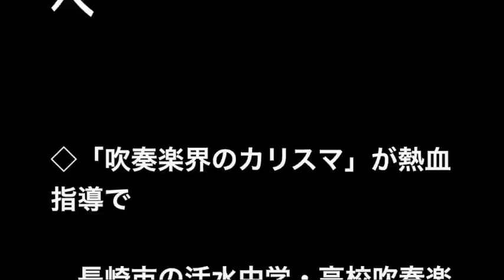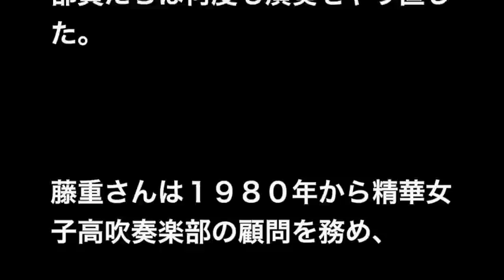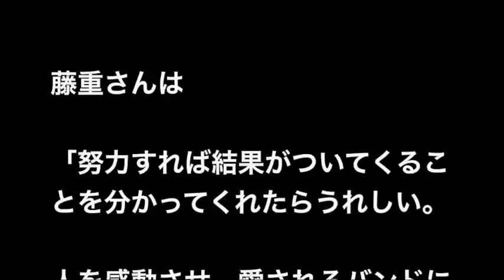‹長崎の活水中・高›吹奏楽部 無名校から全国舞台へ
◇「吹奏楽界のカリスマ」が熱血指導で

　長崎市の活水中学・高校吹奏楽部が１１月１日、

名古屋市で開かれる全日本吹奏楽コンクール（高校の部）に

九州代表として初出場する。

ここ数年県大会にも出ていなかった無名校を全国の舞台へと

導いたのは、今春まで福岡市の名門・精華女子高吹奏楽部を

率いた藤重佳久さん（６０）。

「吹奏楽界のカリスマ」

が熱血指導で部員たちの力を引き出している。

全国大会を目前に控え、活水中学・高校の音楽室は緊張感が

みなぎっていた。